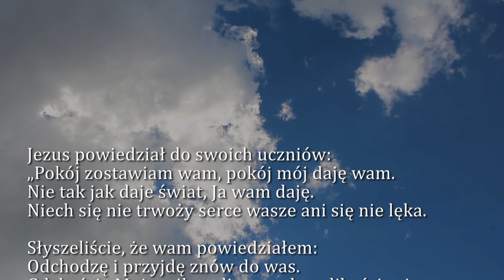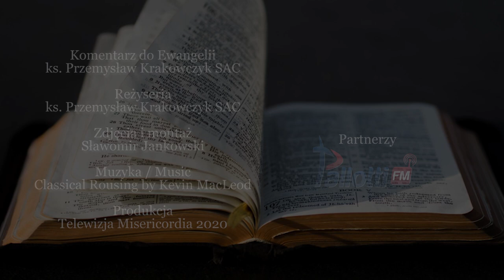Dobra Nowina na dziś | 12 maja - Wtorek, V tyg. Wielkanocnego